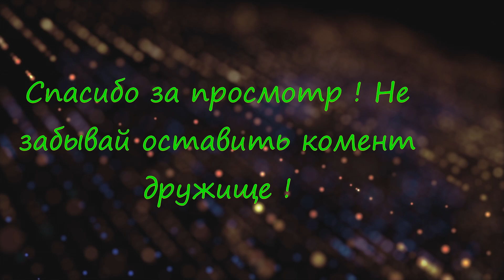✌ ОТКРЫВАЕМ 5 Оранж КАРТ и 13 МАРОДЁРОВ ✌ Badlanders Лучший Клон Тарков на ПК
Если вы хотите стать моим воспитанником, вот мой код Ветерана :) -✌ MR5NE2W1 ✌

Если нужна валюта, оранж карты, золотые карты или Топовое оружие - его можно выменять, продать или купить по этой ссылке
Введя этот промо вы получите скидку в 15% на первую покупку ShokerFace

Не забывайте прокоментировать видео для того что бы я мог улучшать видосы в будущем опираясь на ваше мнение :)

0:00 Тут ребята таймкоды нафиХ не нужны :)
5:00 Класный видос как по мне надеюсь и вам зайдёт